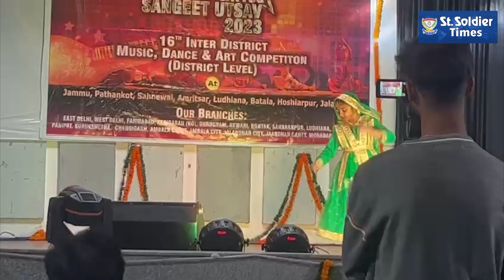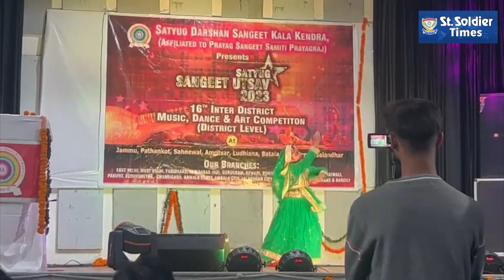Students of 'The Gurukul School' won prizes in the competitions organised by Sangeet kala kendra